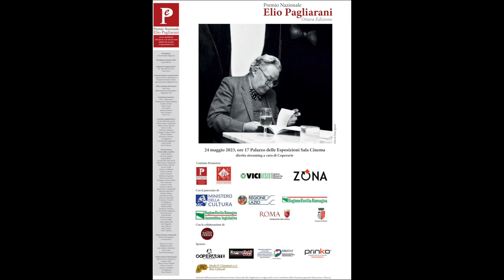Radio Pomona - Presentazione Premio Nazionale Elio Pagliarani – Ottava edizione (24 maggio 2023)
Il Premio Nazionale Elio Pagliarani, che quest'anno giunge alla sua ottava  edizione, ha lo scopo di promuovere e valorizzare, nello spirito sperimentale del poeta, la scrittura poetica e la ricerca letteraria che dimostrino qualità creative ed espressive originali nell'innovazione linguistica.
L’evento avrà luogo il 24 maggio alle ore 17 al Palazzo delle Esposizioni di Roma - Ingresso dalla scalinata in via Milano 9a.
Radio Pomona è felice di aver contribuito alla realizzazione di questo nuovo video di presentazione e ringrazia Maria Cetta Petrollo per l'idea e per essere l'anima della manifestazione. Il testo letto è "La storia dell'alfabeto" del poeta Luciano Folgore ( pseudonimo di Omero Vecchi; Roma, 18 giugno 1888 – Roma, 24 maggio 1966).

Qui il link al sito del premio che ogni informazione anche sulle edizioni precedenti.

Un video coordinato tra Premio Nazionale Elio Pagliarani, Dino Ignani, Radio Pomona e StabilimentiB12.